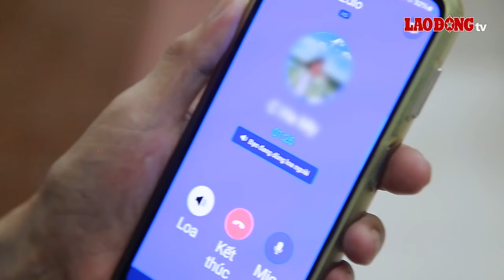Chăm sóc, phục vụ người có công như người thân trong nhà | Báo Lao Động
BÁO LAO ĐỘNG | Tại Trung tâm Nuôi dưỡng và Điều dưỡng người có công số 1 Hà Nội, người có công luôn được quan tâm, chăm sóc tận tình.

* Đường dây nóng: 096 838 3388